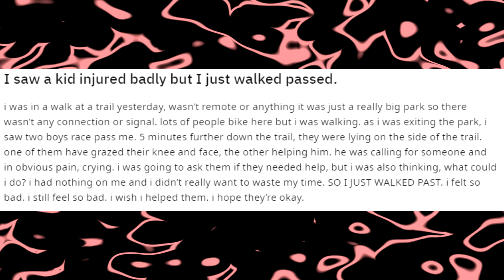I saw a kid injured badly but I just walked passed.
i was in a walk at a trail yesterday, wasn’t remote or anything it was just a really big park so there wasn’t any connection or signal. lots of people bike here but i was walking. as i was exiting the park, i saw two boys race pass me. 5 minutes further down the trail, they were lying on the side of the trail. one of them have grazed their knee and face, the other helping him. he was calling for someone and in obvious pain, crying. i was going to ask them if they needed help, but i was also thinking, what could i do? i had nothing on me and i didn’t really want to waste my time. SO I JUST WALKED PAST. i felt so bad. i still feel so bad. i wish i helped them. i hope they’re okay.